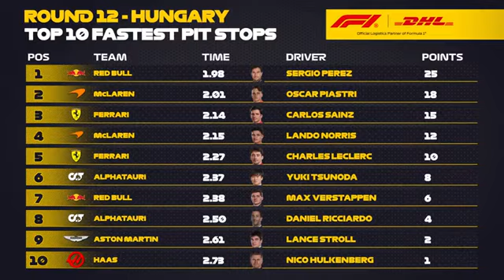Checo Pérez y Red Bull realizaron la parada mas rápida - Hungría 2023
checo perez pits,checo perez pit stop,sergio perez pit lane,checo perez funny moments,perez boxing,,checo perez boxes,red bull pit record,red bull pit wall,red bull pit stop is not the fastest,red bull pit stop challenge,parada de checo en pits,parada de pits checo perez,sergio perez hungria,checo perez regalo espectaculo en hungria,checo perez highlights,checo perez mejores momentos,red bull pit stops,pole position checo perez,parada mas rapida de la f1,checo perez viejo sabroso,checo perez amigurumi,f1 velocidad maxima,checo perez y su asistente,checo perez gana formula 1,smed formula 1,pitstop boys,red bull racing,checo novela,la parada mas rapida en los pits f1,checo gana su primera carrera,mejor rebase de checo perez,hot laps with f1 drivers,semaforo formula 1,hungarian grand prix 2023,el anciano y el niño,documental checo perez,checo perez hoy f1 en vivo,checo is a legend,pits mas rapido del mundo,mia djacic,juca checo perez,los pits mas rapidos del mundo,el mundo con los pits
Red Bull hace HISTORIA | Mclaren EMOCIONA | Análisis Gran Premio de Hungría F1
CHECO habla al FINAL del GP ¿Por que no pudo obtener el segundo lugar F1 2023
🚨¡HAMILTON esta de REGRESO! 👊 MCLAREN es una REALIDAD 👏 ¿Cómo le fue a CHECO? 🤔 QUALY HUNGRIA F1
Helmut Marko elogia a Checo Pérez y Quita a MERCEDES por el TÍTULO de la Fórmula 1 2023